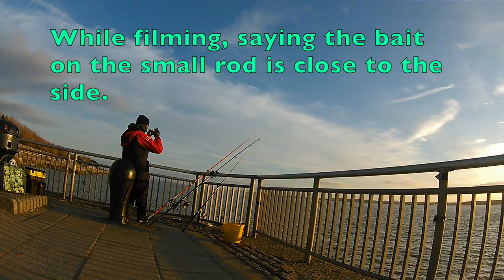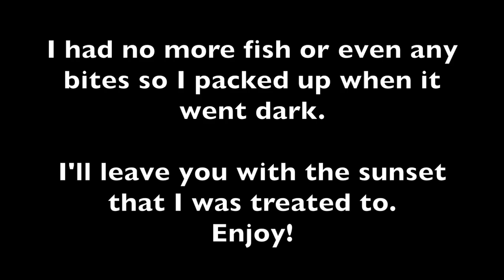Catching more Cod on The River Mersey in Liverpool - Man Fishing solo - No big fish but enjoyable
This video is another very enjoyable bit of fishing on the river mersey at Columbus Quay just up from Otterspool, we are targeting cod or codling as ever ( like most winters fishing ) but any fish is a win. I gathered Lug worm from the beach, then head over to the Liverpool side of the river to start the session.

This time I ended up a man alone fishing as my dad had commitments that day, there was a beautiful sunset & a treat of a military plane that went past down the river I had a nice run of fish as you’ll see in the video too.

Sods Law as I mentioned in the video is just a bit of fun,

I hope you enjoy the video, do ask me any questions you like via comment or email.

Hope you can get out fishing & I hope you have some fantastic, safe fun, Finding Fish too.

Postcodes to areas in the video:

Derby Pool Harvester: CH45 3QS
Columbus Quay, nearest car park: L3 4EF